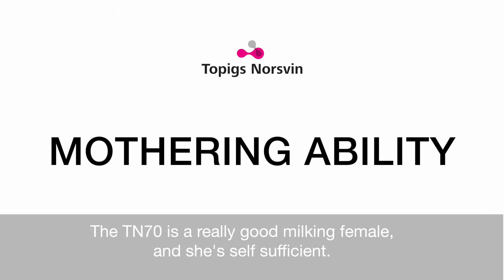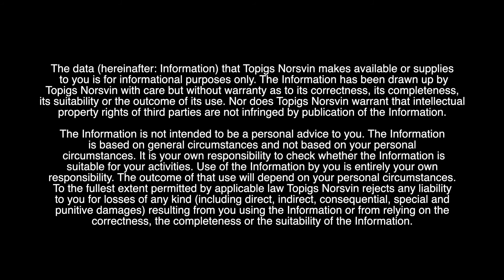Topigs Norsvin | TN70: self-sufficient, docile and durable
What do producers have to say about Topigs Norsvin's parent sow, the TN70?